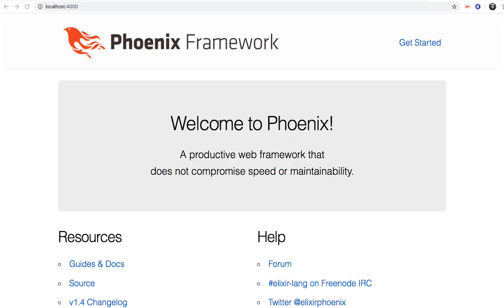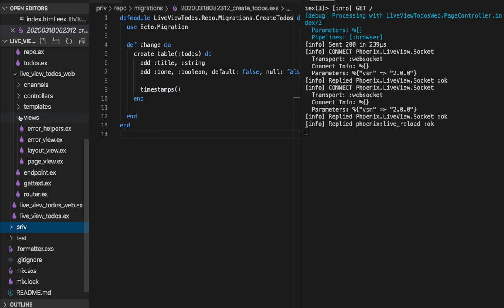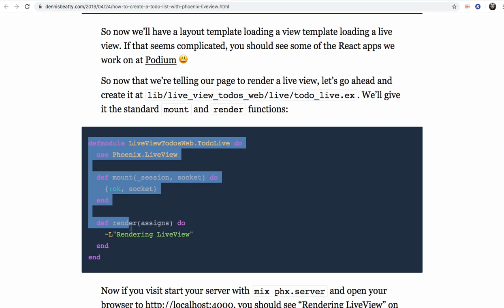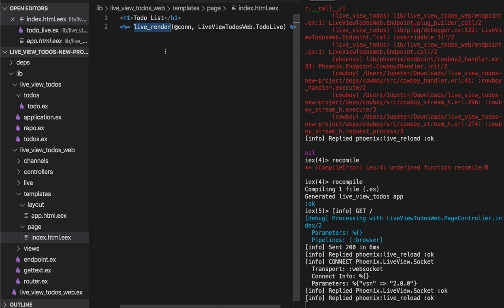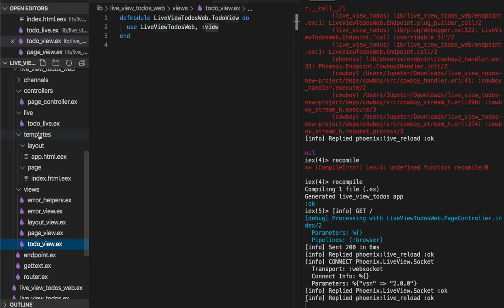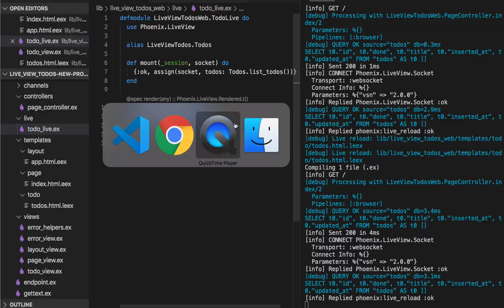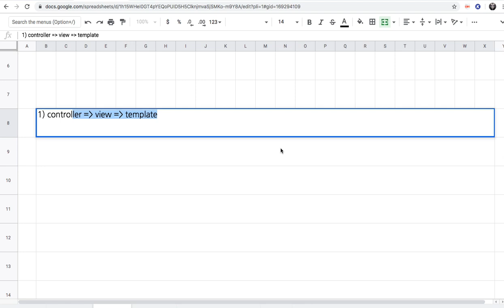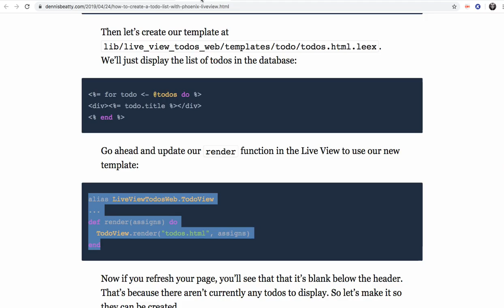[피닉스 LiveView] 418 - 기본적인 동작 구조